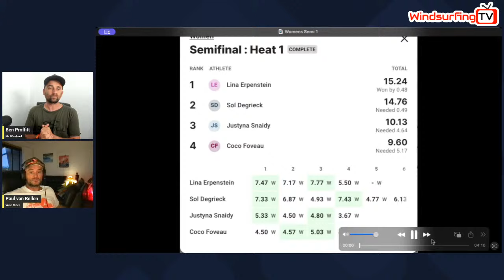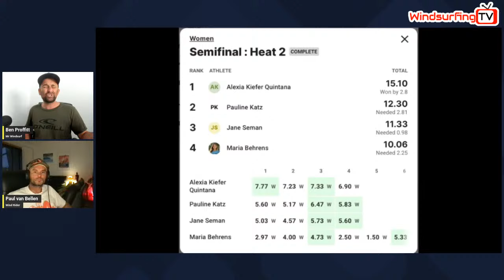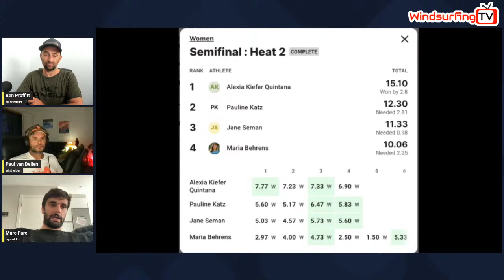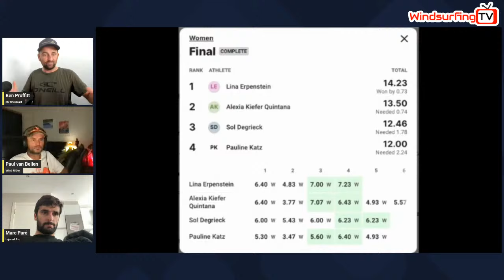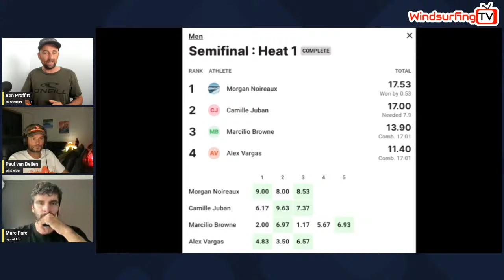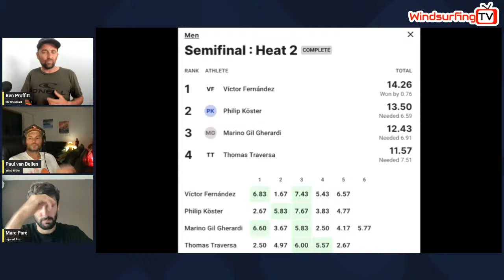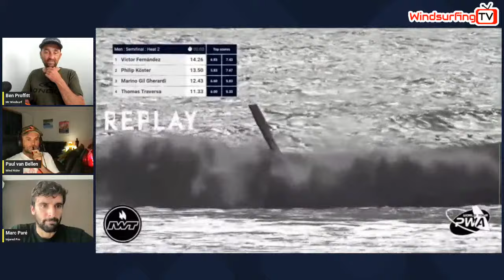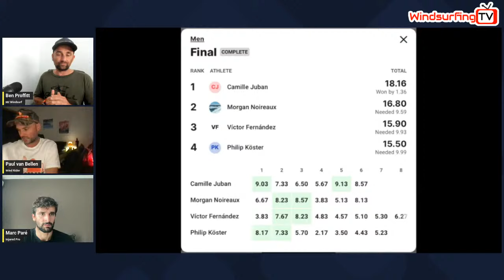Finals Day - Recap - BEST Moves/Moments - Chile World Cup - IWT/PWA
Winners in Both Pro Men and Women - Lets talk about the Moves that mattered, style and how it all played out.